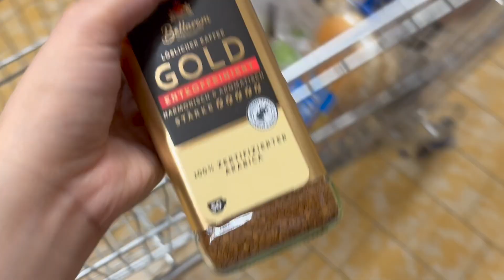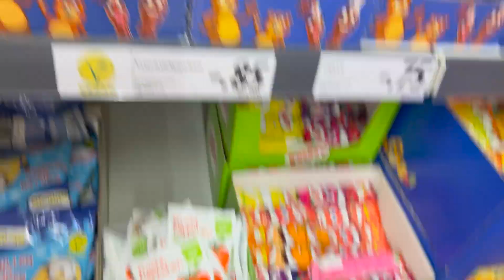MUNTIK MAHIMATAY SI BUNTIS! ANONG UPDATE KAY BABY? (14 weeks pregnant)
Hi everyone!